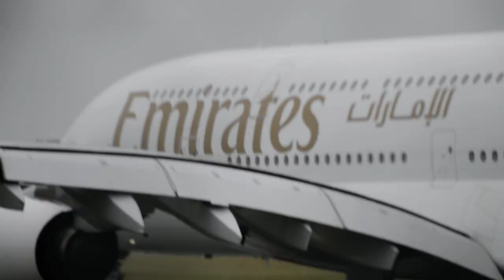Emirates A380 EUZ